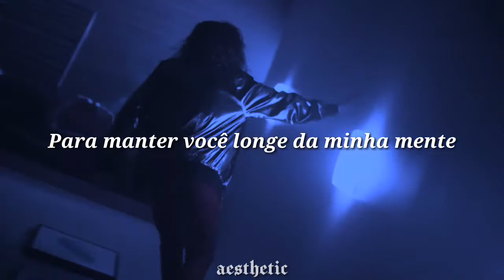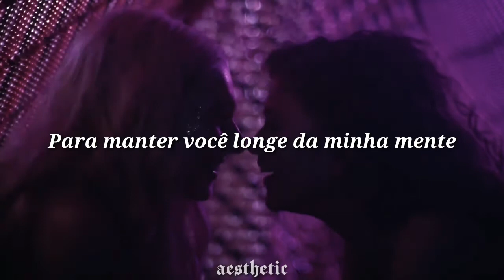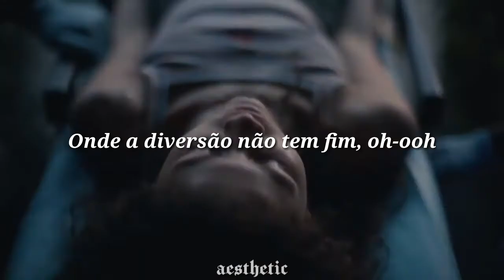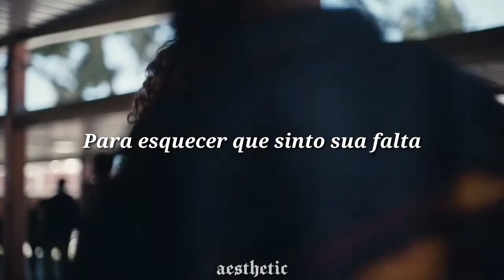🌌Rue euphoria - Habits (Stay High) Tove Lo [tradução/legendado]🌌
Fandom: Euphoria